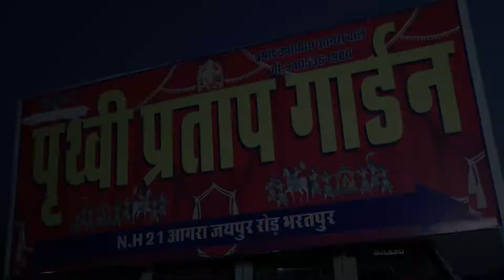Wedding highlights l Namita and Amit ll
Wedding highlight l Namita and Amit ll By ROBIN